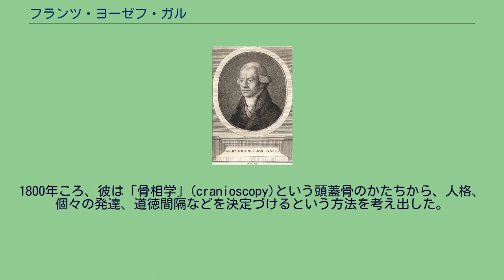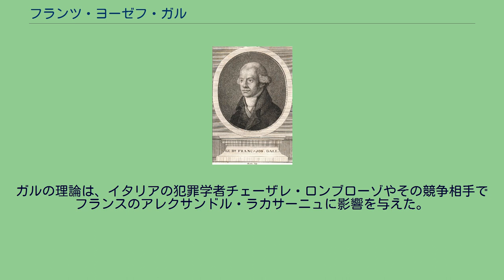フランツ・ヨーゼフ・ガル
フランツ・ヨーゼフ・ガル フランツ・ヨーゼフ・ガル(Franz Joseph Gall、1758年3月9日 - 1828年8月22日)は、ドイツの医師。
骨相学の創始者とされる。
脳の解剖学、神経の生理学を研究し、神経解剖学の進歩に貢献した。
彼はバーデン州のティーフブロンの村の裕福な毛織物商人の家に生まれた。
その家の次男として生まれた彼は、聖職者になることを考えたが、シュトラスブール大学で興味を感じて選択したのは医学だった。
彼はその後オーストリアのウィーン大学でその学業を終えた。
1800年ころ、彼は「骨相学」(cranioscopy)という頭蓋骨のかたちから、人格、個々の発達、道徳間隔などを決定づけるという方法を考え出した。
cranioscopyは、のちに彼の弟子のヨーハン・シュプルツヘイムによってphrenologyという呼称に変更された。
ガルの脳の概念は革命的なもので、聖職者や科学者たちから異端視されることとなった。
ローマカトリック教会は、神によってつくられたはずの心が脳の中にその場所を持っているなどという考え方は教義に反し、破門に値すると考えた。
既成の科学者は、彼の見解には科学的な証明が欠けているとした。
彼の考えは、オーストリア皇帝フランツ・ヨーゼフ1世からも認められなかった。
こうした反発によって、ガルは、オーストリアでの教職を断念するにいたった。
彼は次なる教職をドイツに求め、住まいはパリに移した。
革命に沸くフランスは彼のような革新的な科学者を受け入れてくれるかに思えたのである。
しかし、皇帝ナポレオン・ボナパルトやフランス学士院の既成の科学者たちは、彼の説を間違いとした。
そうした期待外れはあったものの、彼は自分の専門分野でなんとかパリで満足のいく拠点を確保することに成功し、パリのサロンにも受け入れられた。
ガルの骨相学は、イギリスでもっともよく受け入れられ、イギリスの支配階級は自分たちの植民地支配の劣悪さを正当化するために彼の教説を利用した。
1820年から1859年にかけて、アメリカ合衆国で徐々に知られるようになる。
人種差別の正当化のために彼の考えや教説を悪用することは、彼の信奉者たち、特にヨーハン・シュプルツハイムなどを彼から遠ざけることになった。
またその他の人たちは、彼の性格学などの理論を改善しようともした。
彼業績に伴うかかる問題の数々にもかかわらず、ガルは神経科学へ重要な貢献を積み重ねた。
1823年彼は、スウェーデン王立科学院のメンバーに選定された。
ガルは、1828年8月22日パリで亡くなった。
結婚はしていたが、子どもはいなかった。
しかし、彼の兄弟の直接の子孫が、1949年までドイツにいた。
彼の頭蓋骨の収集品は、オーストリアのウィーン近くのバーデンのロレット博物館で見ることができる。
この地には彼の身内の何人かが今も生活している
ガルの理論は、イタリアの犯罪学者チェーザレ・ロンブローゾやその競争相手でフランスのアレクサンドル・ラカサーニュに影響を与えた。